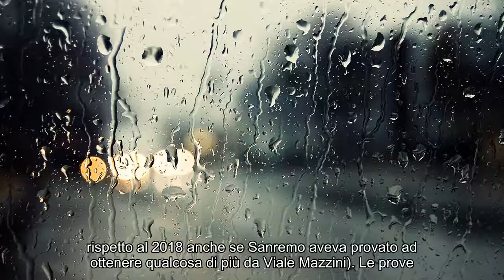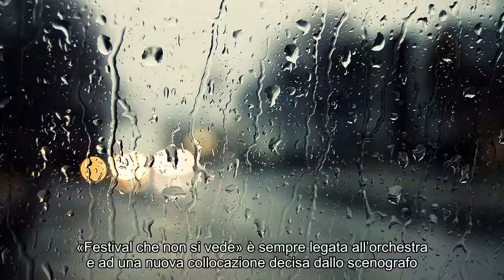Notizie calde: Festival di Sanremo, oggi il via alle prove